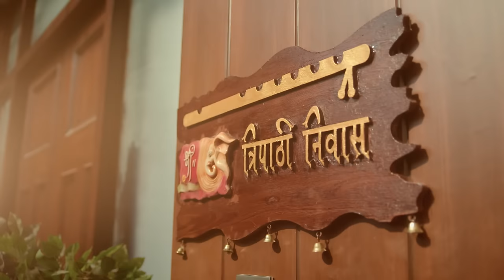Imlie is admant! | S1 | Ep.262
Episode : 262